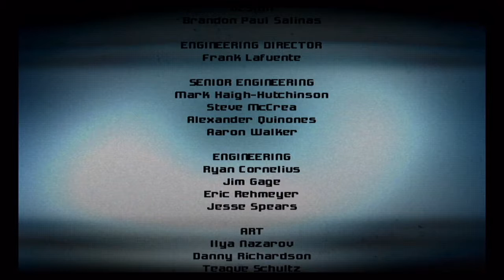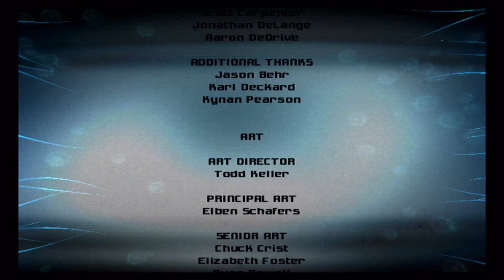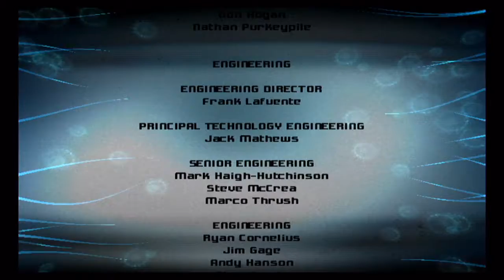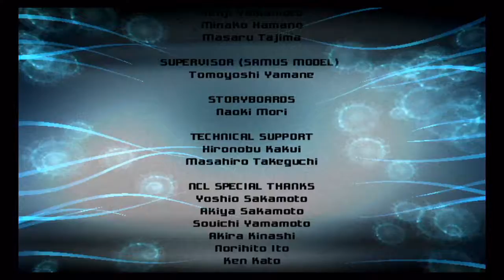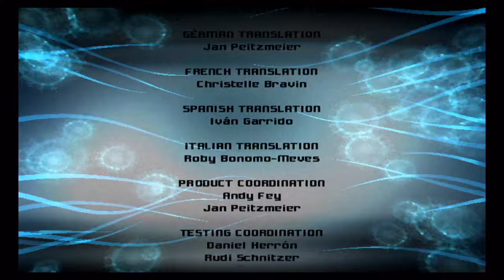Metroid Prime 3: Corruption (Trilogy) Playthrough Part 11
The Galactic Federation uses the Leviathan’s wormhole generator to warp to Phaaze, and face the brunt of the Space Pirates. Upon landing on Phaaze, Samus nearly gets Corrupted, but is able to fight it long enough to make it to the core and face Dark Samus one final time. After defeating her, we take on the missing Aurora Unit 313, and finish the Trilogy.

Have to say, it was really fun to get back into the Prime series. Definitely would be nice to see a new Metroid game, whether it’s 2D or Prime-based. Nonetheless, you can expect me to have some Pokémon videos here and there now.

Attack on Phaaze: 2:08
Phaaze: 3:45
Leviathan Infant: 16:45
Boss Battle Dark Samus: 20:44
Boss Battle Aurora Unit 313: 33:16
Boss Battle Aurora Unit 313 – Head: 43:07
Ending: 45:31
Credits: 48:54